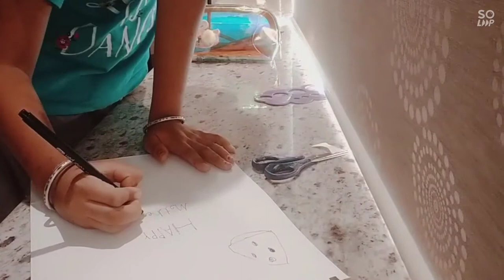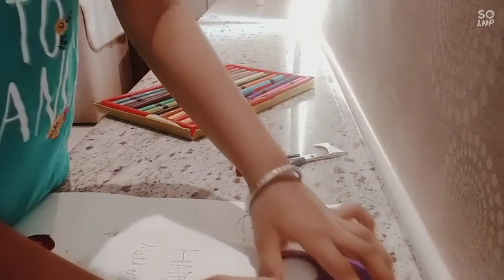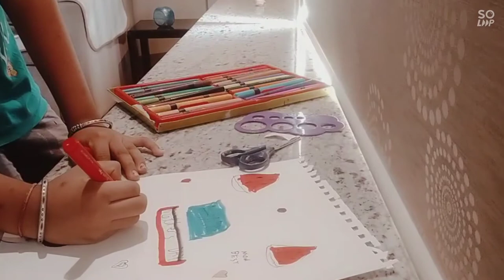How to make a aesthetic mother's day drawing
Today I will show you guys how to make a mother's day drawing/card.
A surprise vlog coming soon 😄.

Aesthetic drawing video 👇

Suzy the cat 👇

Break video 👇

Hint for secret vlog: A trip
Guess in the comments